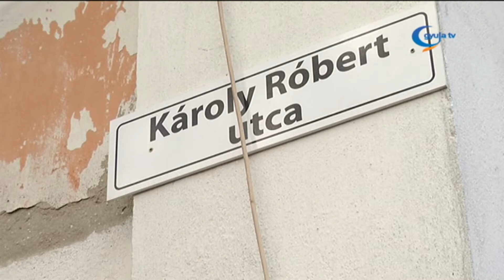Apartman lesz a Bene-házból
Hosszú vajúdás után nyugvópontra kerülhet egy páratlan építészeti értékkel rendelkező, helyi védettséget élvező gyulai ingatlan sorsa. A képviselőtestület egy vállalkozó számára értékesítette a fürdőövezetben lévő egykori Bene-házat, amit az új tulajdonos a műemléki jelleg megtartása mellett teljesen felújít, és a turizmusban fogja hasznosítani.